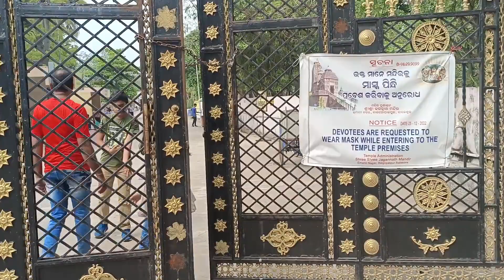VISITING TO IMAMI TEMPLE AND KHIRACHORA GOPINATH TEMPLE 🙏😊👍. balasore @familyvlogging6629